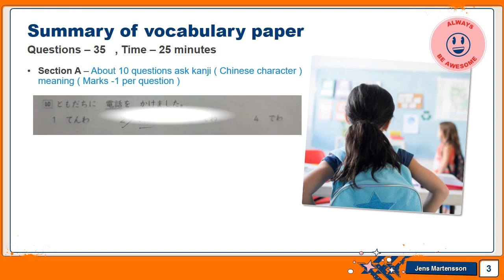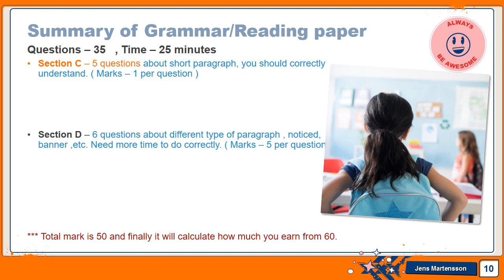japan exam introduction - level 5 nat and jlpt ,| by New Way Finder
This is very important video those are new to Japanese exam structure about NAT/JLPT. Here I illustarte which look like the papers for level 5 but level 4& 3 also same like this but questions , time and questions quantity different than level 5. Actually you can do level 5 without a institute but from level 4 better to guide well experienced Sensai. Exam structue very helpful to followers around the world to know about his/her plan how to start , how to do untill success. I will invite to you ,please comment if you need to know more than this then I will will arrange some other video related to that topic.

This channel is now turn to support those who are need mathematics support to pass the O/L 2019 exam hence I will upload past paper Q & A review up to some extent to get higher marks.

Additionally I will continue Japanese language basics and model past paper review as help of those are need information.

If u are actually interested then come to New Way Finder channel and then go to playlist already I created year wise playlist for your conveniences  ( Also Japan folder ) hence you can follow.